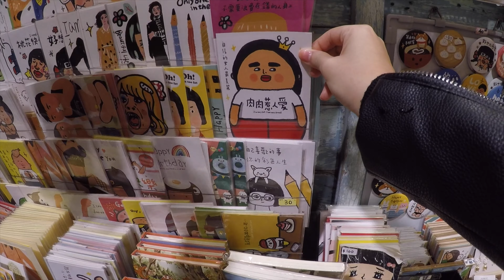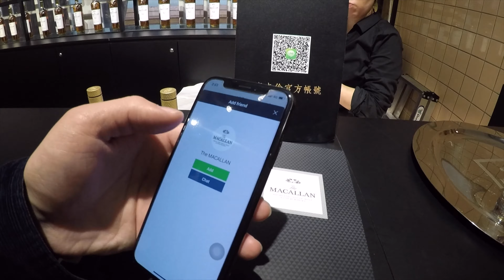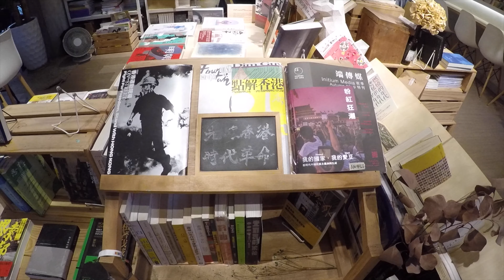【台灣VLOG】 游壽司金華店 | 華山文創園區 | Macallan Gallery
20191231 Part 1